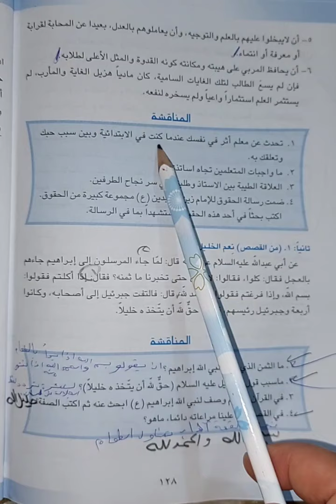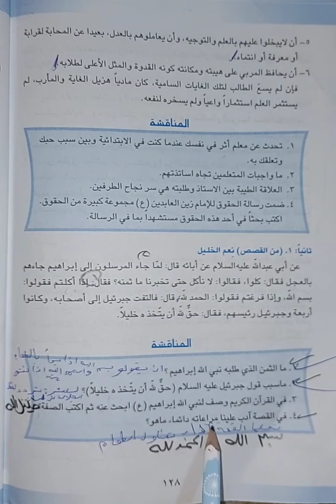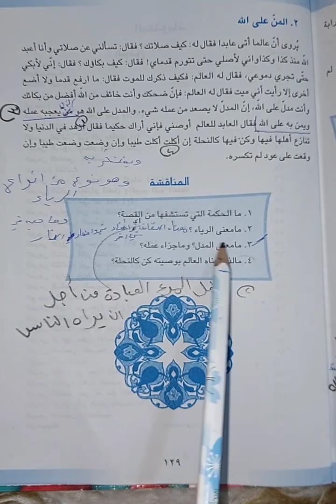التربية الإسلامية للصف الرابع الاعدادي حل مناقشة( صفحة ١٢٥)التهذيب